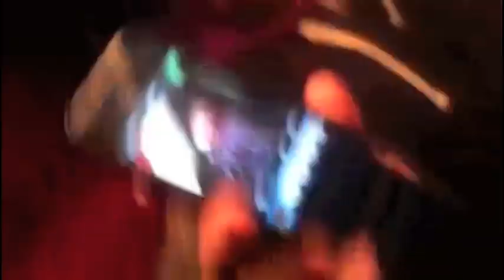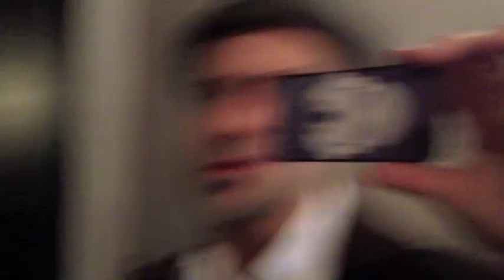DKM Diary 1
Out on tour with our good friends The Dropkick Murphys in Europe, January 2013.